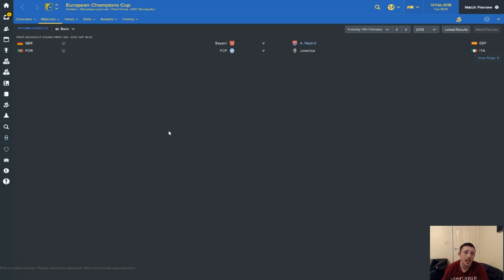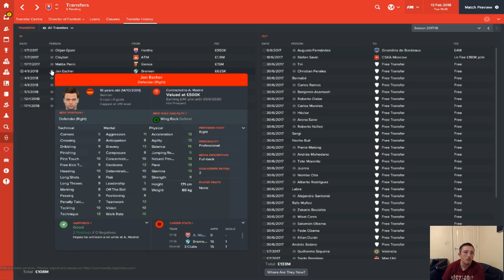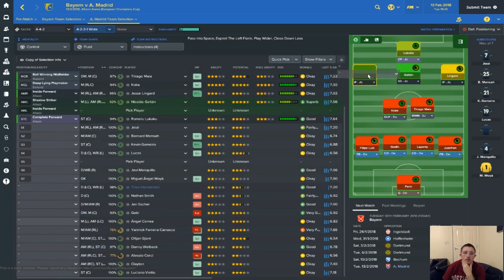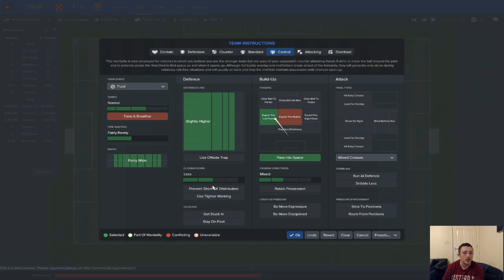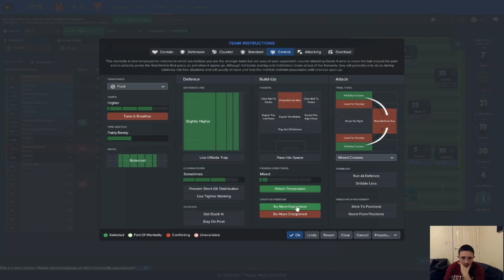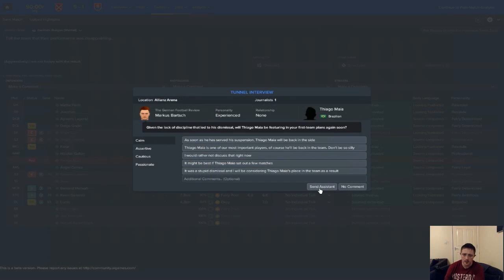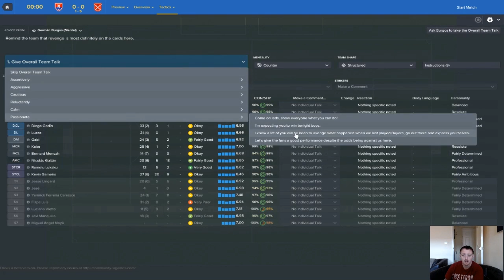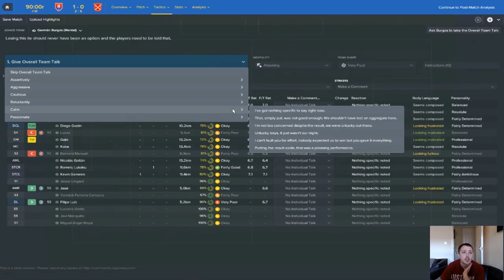Football Manager 2017 Athletico Madrid Episode 15 -Bayern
We continue our journey. How far can I take Athletico before the end of the BETA?